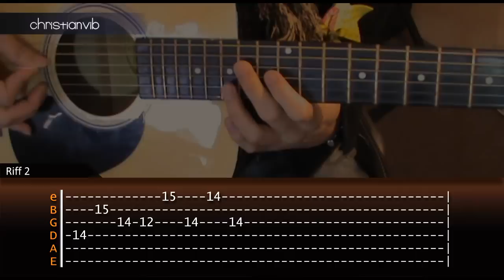Cómo tocar "Sweet Child O Mine" de Guns N' Roses en Guitarra Acústica (HD) - Christianvib